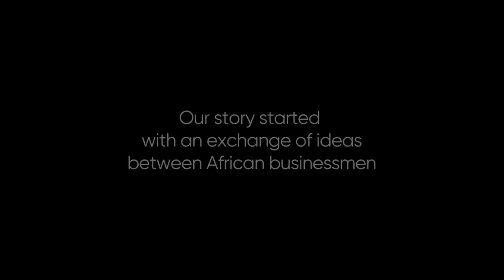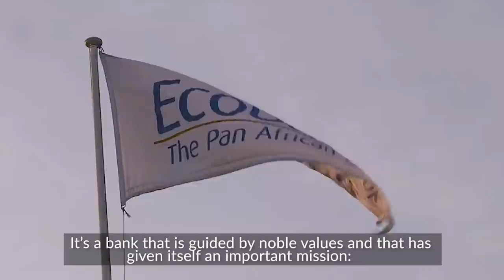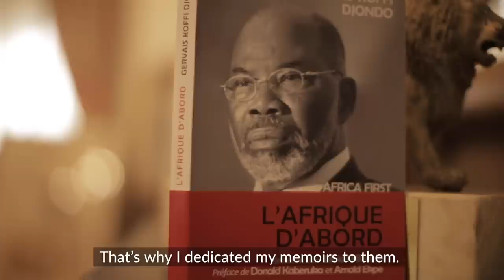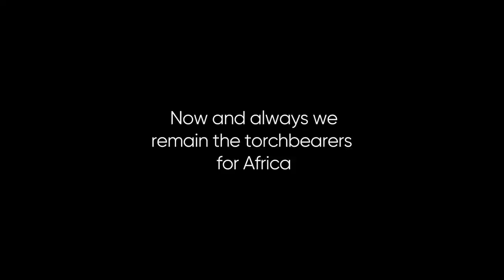Ecobank: The Beginnings, Our Purpose